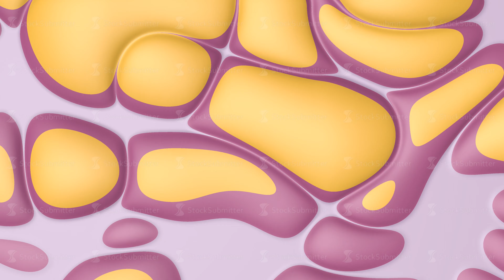Abstract background with many different shapes that devide and collect endlessly on colorful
Abstract background with many different shapes that devide and collect endlessly on colorful backdrop, seamless loop. Process of cell devision.